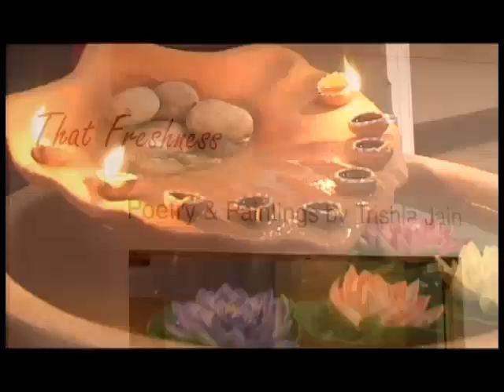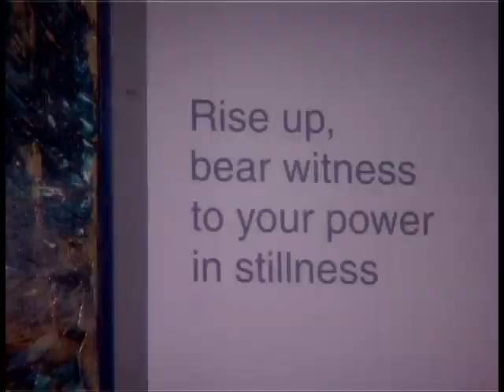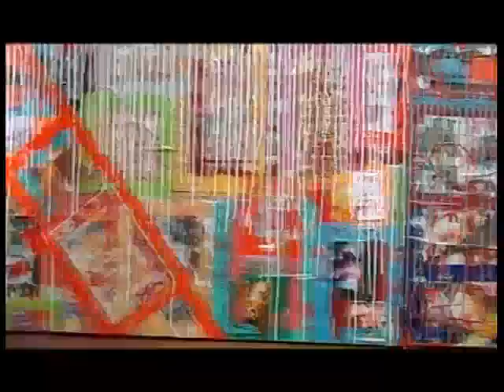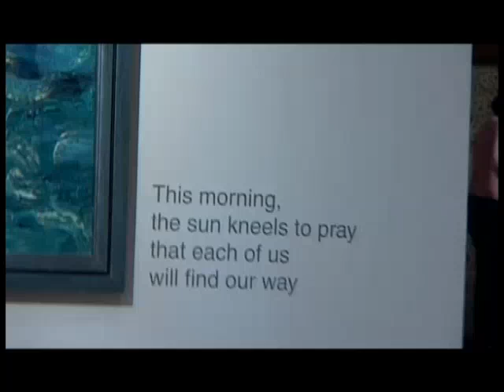Trishla Jain's arty evening!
Artist Trishla Jain's first exhibition was an art rendezvous with an element of surprise.
Welcoming guests with folded hands may be an avoidable hardship for Gen i, but Trishla welcomed most of the senior artists and guests just as a child addresses the elderly in the family -- by bowing her head, with hands joined, and a graceful smile. And when friends and guests stepped in, her excitement was hardly a secret. Here's a peek-a-boo at her exhibition!!